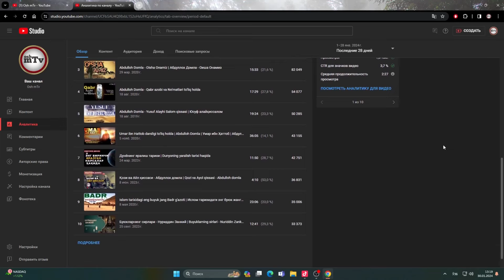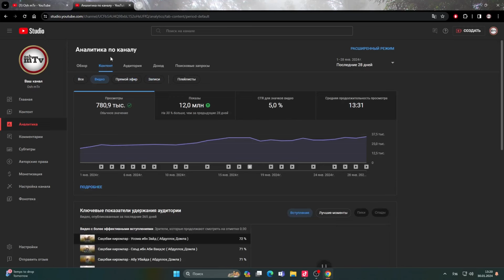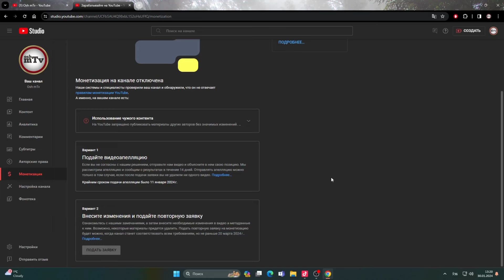N___YOUTUBE KANAL SOTILADI 2023 PULATOV DILMUROD internetda pul ishlash youtube prosmotr ko'paytir